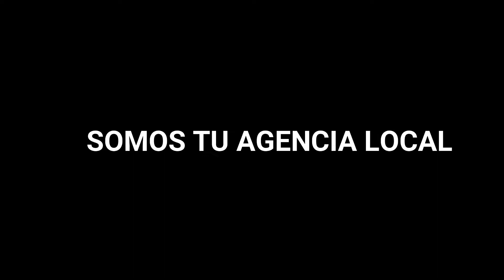Fall in love with Galicia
👉 Este verano, enamórate de Galicia y del Camino de Santiago.😍
Puedes recorrer una de las muchas rutas Xacobeas en plena naturaleza, en bicicleta o a pie. 🌟 ¡Buen Camino!🌟